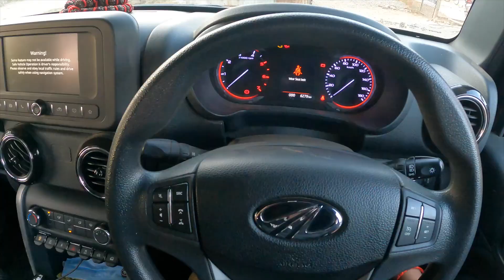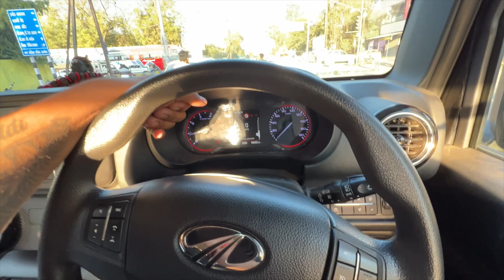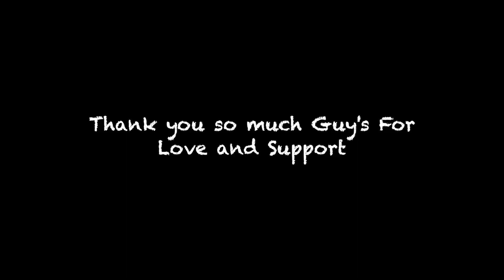Humara New House 🏠 Aditi Ko Be Dekha Diya